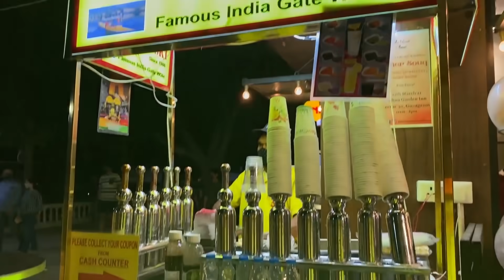CELEBRANDO HOLI CON MI FAMILIA HINDÚ ✨🎉 (festival de los colores)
Nuestro apartado postal:
Vianey Goel
586 GF, HBC Sector 17-A, Gurugram

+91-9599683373